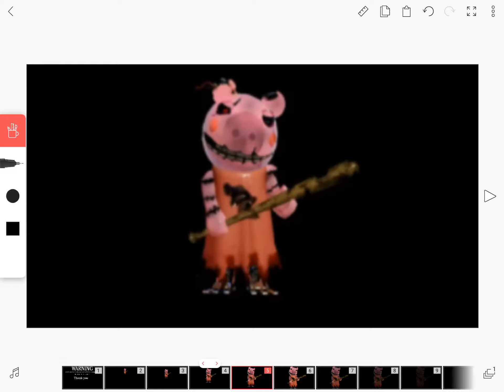Piggytrap jumpscare (don’t watch if you’re under 9)